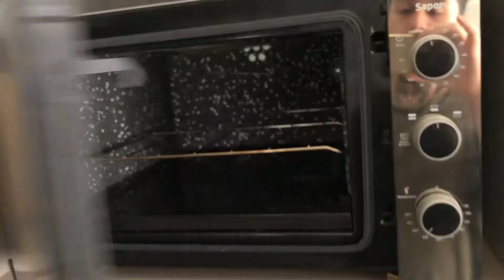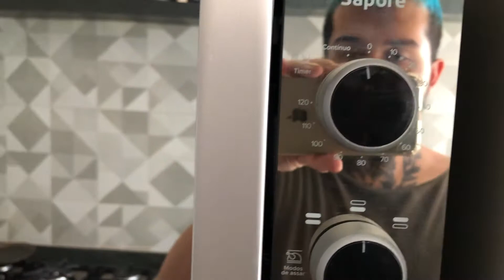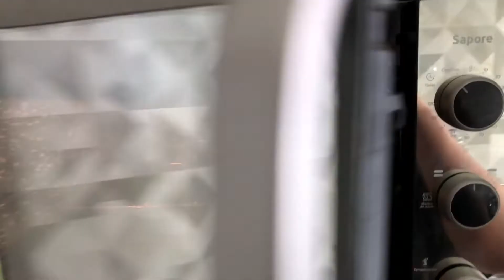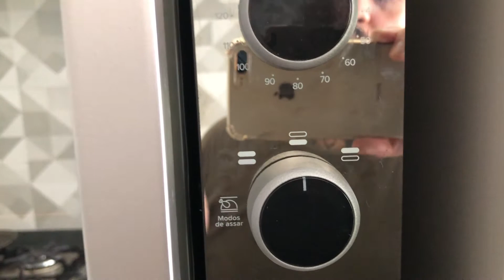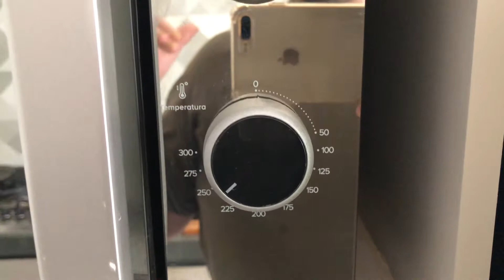UNBOXING | Forno Elétrico Mueller Sapore Espelhado ( Depois de 6 meses de uso )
O valor desse forno foi 794,00 Reais , comprei pelo site Madeira Madeira,
Duvidas deixem nos comentários.  abraços !

Sejam Bem Vindos ao meu canal . Um espaço para dividir com vocês as minhas maiores paixões  , aqui você encontra conteúdo sobre Gastronomia, Viagens, Resenhas de produtos, Estilo e Perfumaria . E muitas outras coisas do meu universo . Este é o  Vida Contemporânea .